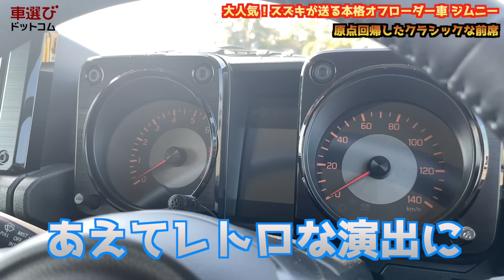スズキ ジムニー は冒険心をくすぐるオフローダー！ 土屋圭市 が JB64 を試乗！シエラとの違いや納期 内外装を工藤貴宏が徹底解説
今回の車選びドットコムは、JB64 ジムニーの軽自動車を徹底解説！
以前ご紹介したシエラも大好評でしたが、ベースモデルとなるこちらの評価は…？
機械をモロに操る感覚が楽しく、冒険に出かけたくなるようなクルマです。

スズキ・ジムニー XC
ボディサイズ：全長×全幅×全高：3395×1475×1725mm
ホイールベース：2250mm
車重：1030kg
駆動方式：4WD
エンジン：660cc 直列3気筒 ターボ
トランスミッション：5MT
最高出力：64ps（47kW）/6000rpm
最大トルク：96Nm（9.8kgm）/3500rpm

土屋圭市さんのオフィシャルマスクはこちらから！
出演：土屋圭市、工藤貴宏、沙倉しずか